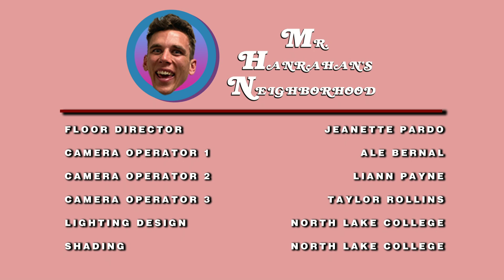Student TV Pilot - Mr. Hanrahan's Neighborhood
An homage to the great

As a student in television production many moons ago, we created this pilot from the ground up. It's a continuation after Fred is gone and the neighborhood is taken on by his nephew Mr. Hanrahan.  This project will be reshot with a making of documentary to follow.

This was also my first live directorial in student years. Many areas of opportunity..but the ending; what a moment, and the beginning shot of neighborhood; loved filming that in a tv studio.